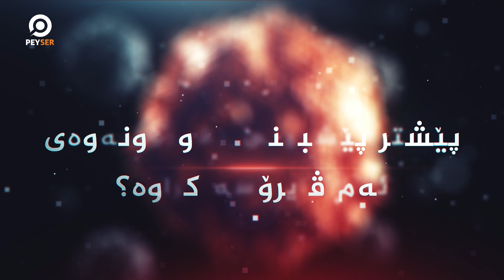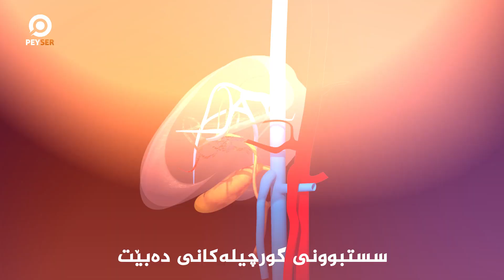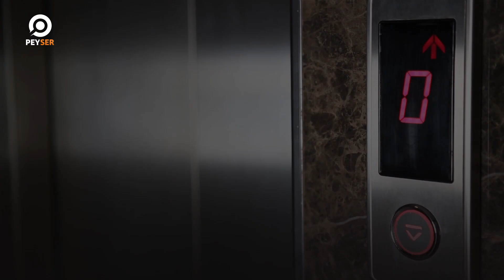ڤایرۆسی كۆرۆنا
بۆچی ناونراوە كۆرۆنا و چی لە جەستە دەكات؟
رێگاكانی خۆپاراستنی چین و چۆن دەناسرێتەوە؟
سەرچاوەی بڵاوبوونەوەی ڤایرۆسەكە چییە و كەی پێشبینی بۆ دروستبوونی كراوە؟